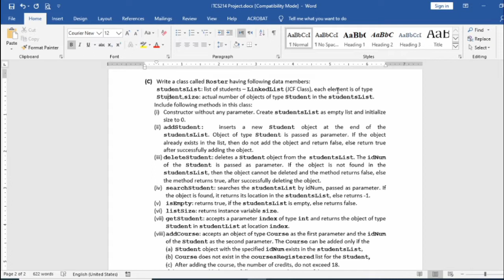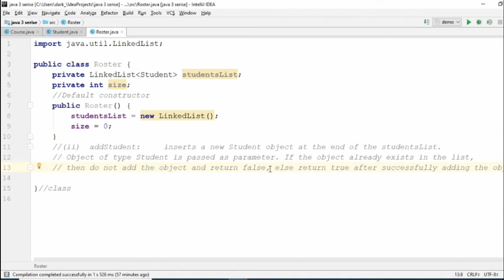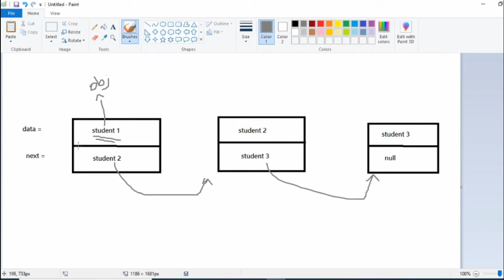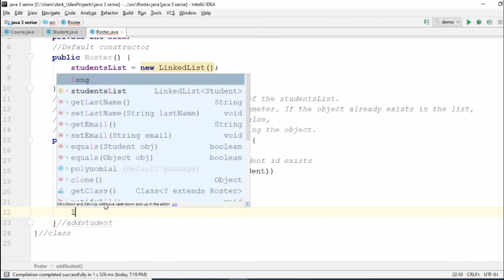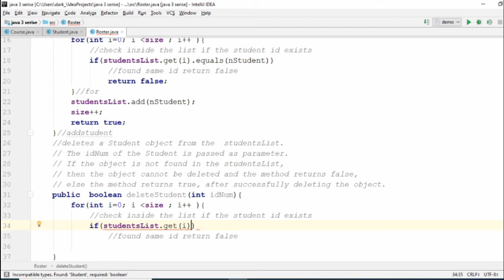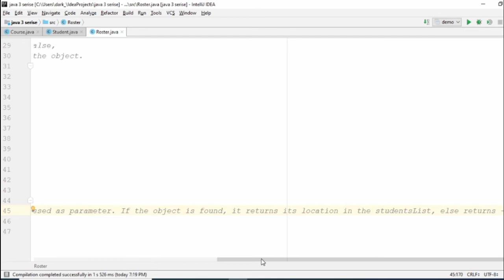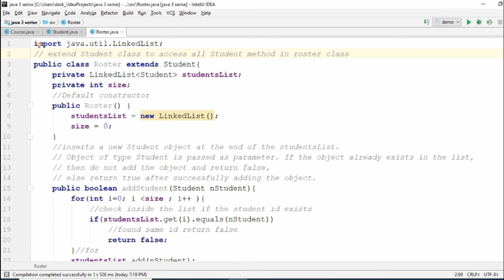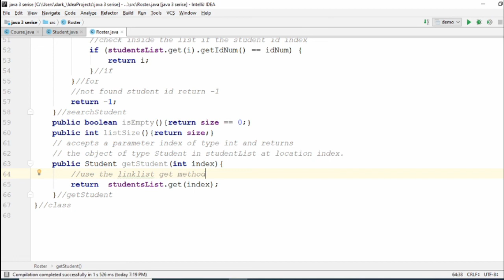Project# roster class part one java 3 (Arabic)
addStudent()
deleteStudent()
searchStudent()
isEmpty()
listSize()
getStudent()